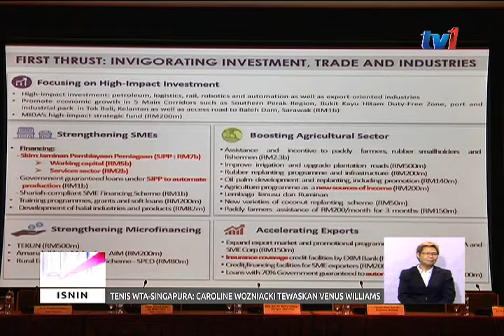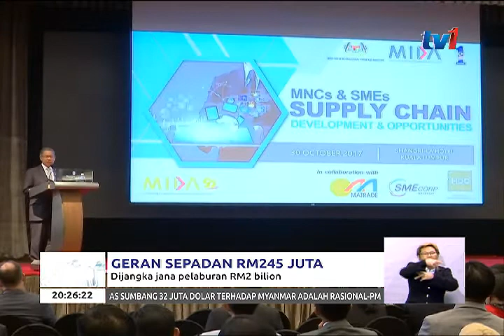GERAN SEPADAN RM245 JUTA – DIJANGKA JANA PELABURAN RM2 BILION [30 OKT 2017]